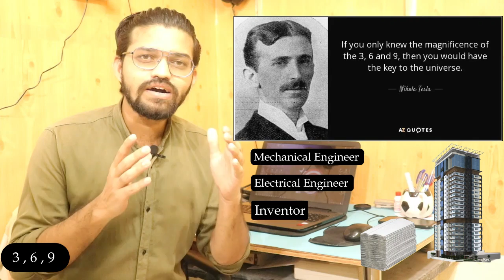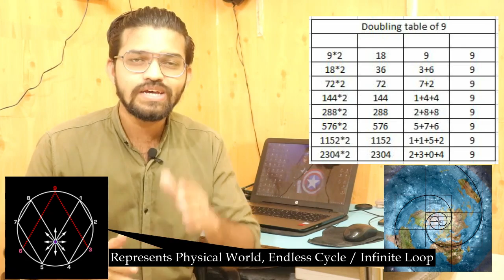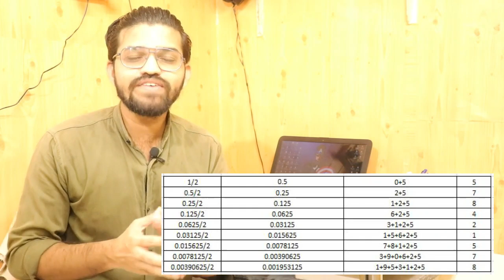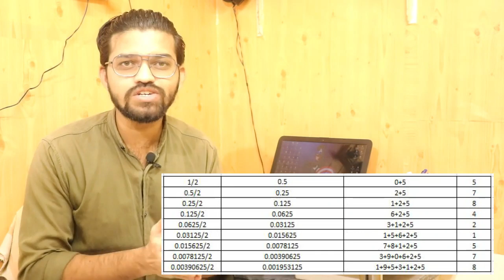Nikola tesla 369 Theory (Part-1)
Hello Everyone Welcome To Engineer’s Academy

In this video we will learn the Nikola Tesla Secret of Universe, I.e. 3-6-9- Theory.

NOTE: All content used is copyright to Engineer’s academy